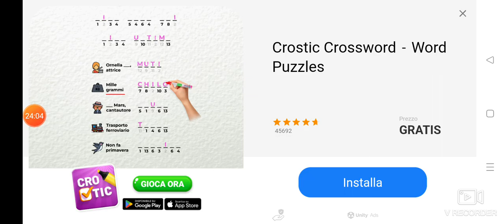Biscotto di pan di zenzero (Seattle) - Cooking craze #73